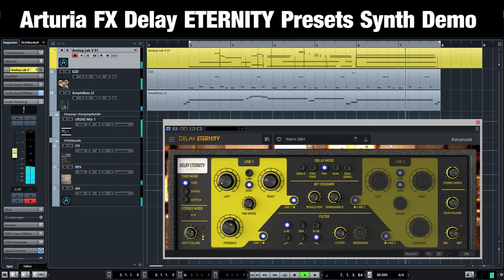Arturia Delay ETERNITY Presets Synth Demo Modern Digital Delay